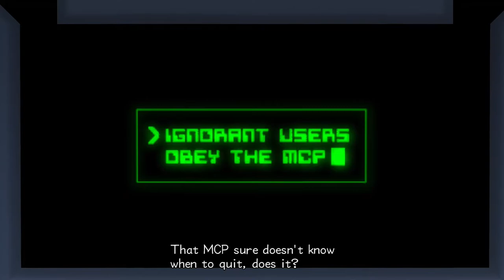DEFEAT THE MCP | KINGDOM HEARTS 2.5 PS4 GAMEPLAY Critical Mode Part 45 PS4 60FPS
Kingdom Hearts 1.5 + 2.5 HD Remix on the PS4 in 1080p 60fps is finally here and this is the Kingdom Hearts 2 Final Mix Part 1 Walkthrough! We will be playing the game on Critical Mode - this is a 100% playthrough and will contain ALL trophies and optional bosses!

In this episode, we head to Hollow Bastion and discover that the MCP has activated the Door to Darkness program in Space Paranoids! It's time to head to the virtual space and find our friend Tron to help him shut down Sark and the MCP for good! In the next episode, we head to 100 Acre Wood - and it is SO FUN!

Add me on Playstation: Missildine23
Steam: MissildineOnline
Battle.net: Missildine#1325
Friend Code: 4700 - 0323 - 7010

Bradly Davis
Angela
Paacreek
Victoria
Lilabutt
John Terbizan
TitanTwinz
Cody Cobb
Kathryne Newton
Matt G.
Guz Roca
Matthew M.
Azgrim
Kym, Robert, and Tori Alexander
William Winters
Russell Anthony
Digman14
Salty404
Moose
Michelle Dees
Tucker Rice
Kresimir
Shalz
James Waistell
Weremoosen
Brandon Freezen
Christy Hall
Cory Eddy
Melissa Jenkins
Chad Shiroma
Brandy Rayne
Quinton
Desdemonique
CazImmortalSouls
Warren
Nathan Hoy
Wingdox
Rileymon
Lightheart Gaming
Chelsea Ryan
Pat Monaghan
Brad Arnold
c4x
Wander
Dustin Hoffman
Oyku
Seth Mayer
Jack McLain
Janine Terrant
Dr. Bob Gaming
Martin
Kimberly Bailey
NiteLilley
Nick
Matthew Scott
Zaricay
Tag Nuz
Jocke
Karyn
William Victor (PRODUCER!)
XenosTrigger (PRODUCER!)
Maedhros (PRODUCER!)
Craig (PRODUCER!)
QuinusTV (PRODUCER!)

Bernice's Build:
Case: Phantom 410
CPU: Intel Core i7-4790k 4.1gHz Overclocked
Motherboard: MSi X99S Gaming 7
Cooling: Some fans and stuff.
Graphics: Nvidia GeForce GTX 980
Memory: GSkill 16GB (2x8)
Storage: Samsung 850 EVO 500GB SDD and Western Digital 1TB HDD
Capture Card: Hauppauge HD PVR Gaming Edition 2, Elgato HD60 Pro
OS: Windows 10
Mic: Blue Yeti Studio in Platinum
Consoles:  PS4, PS3, PC, Wii, WiiU, Switch, and Nintendo 2DS